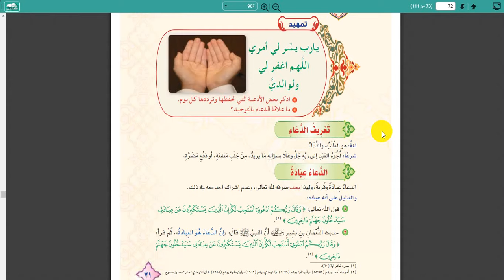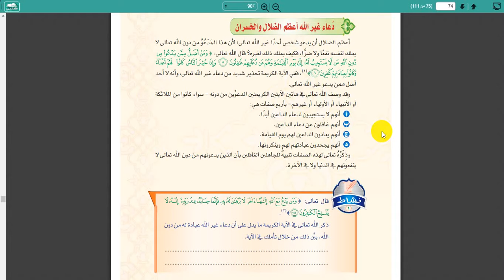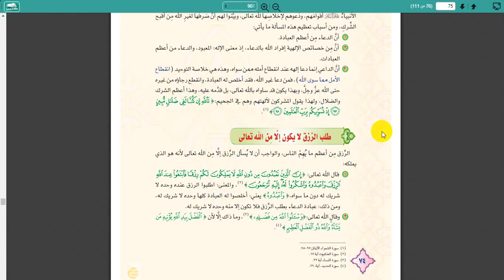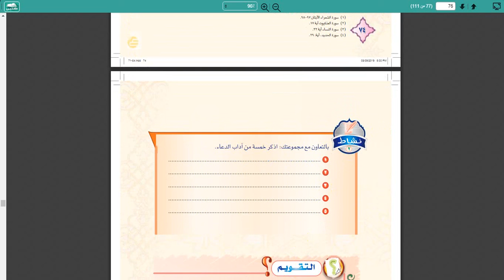مادة التوحيد درس الدعاء ١م